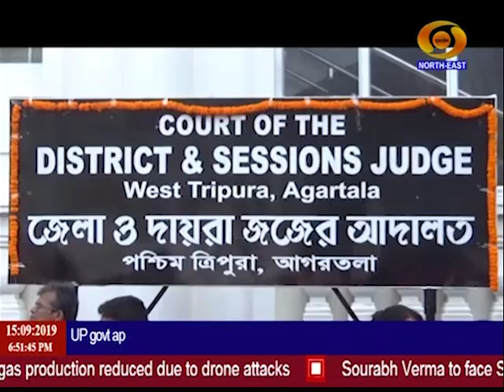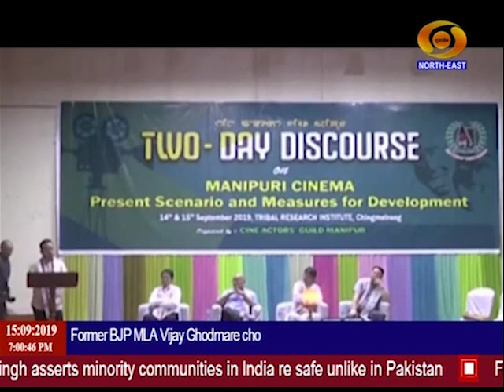NORTH EAST NEWS